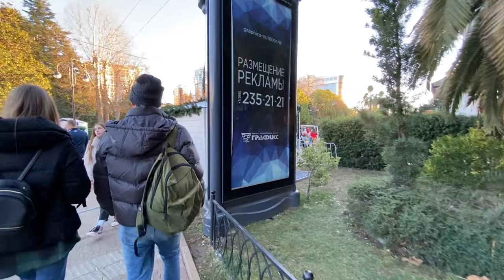НАВАЛЬНЫЙ открыл сезон в Сочи! ОТКУДА СТОЛЬКО ЛЮДЕЙ? Митинг в центре Сочи. Митинг свободы Москва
Сегодня отправился в путешествие по центу Сочи, а тут такое. Посмотрите что творится в Сочи сегодня